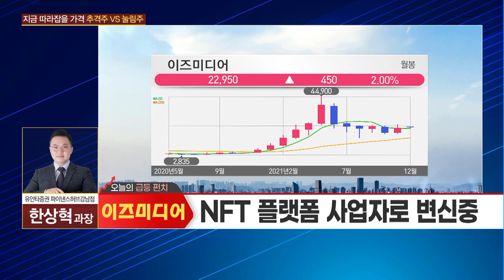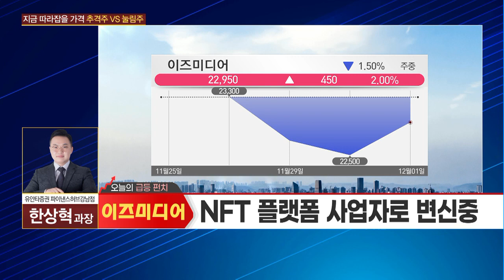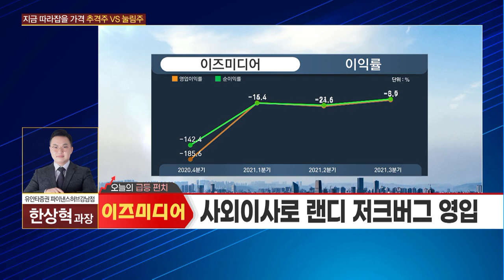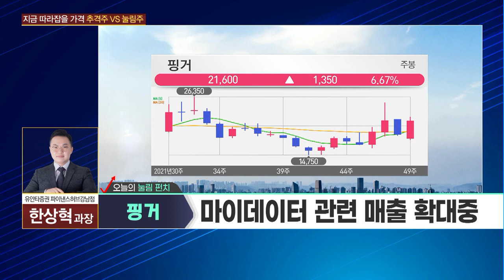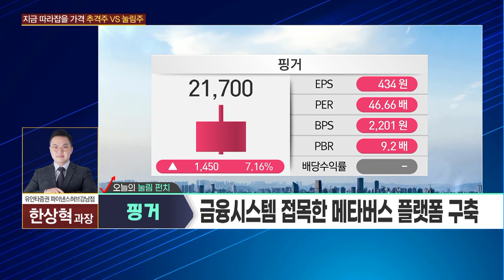[수익펀치] NFT 플랫폼 사업자로 변신중 '이즈미디어' / 머니투데이방송 (증시, 증권)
12/01 시장공감 10